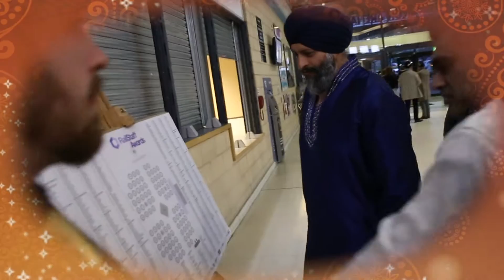RailStaff Awards 2016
Wow, what a night! Congratulations to all the finalists, highly commended and of course the winners. Very well deserved as always!